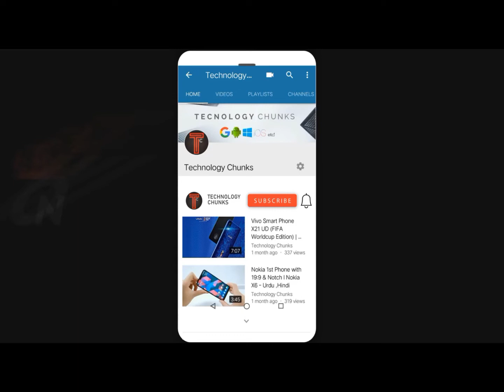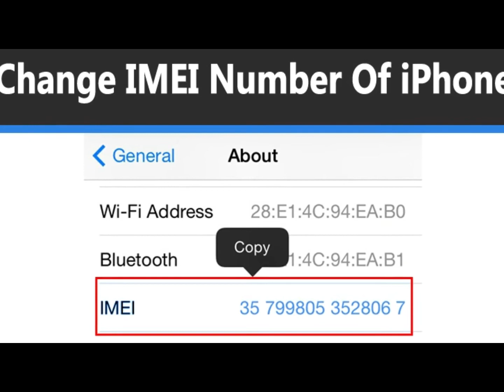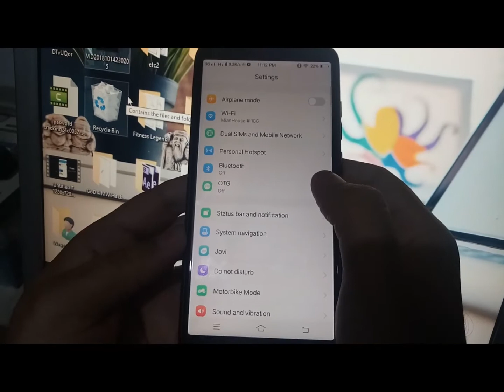App Ka Mobile 20 OCT 2018 K Bad Band Ho Jay Ga | Here Is Why?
In This Video I will Discuss Why Mobile Phones Will Be Off After 20 Oct 2018. I Will Also Discuss Why IMEI Numbers Are Use.